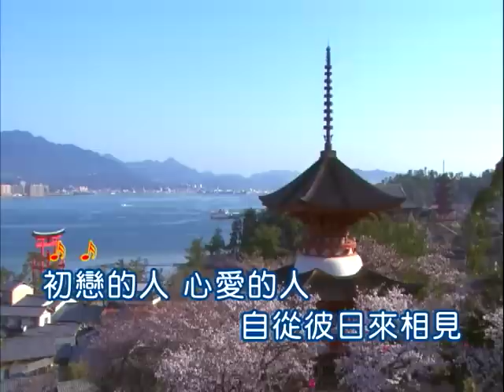蘇錦煌／唱／你是我的生命根／新背景